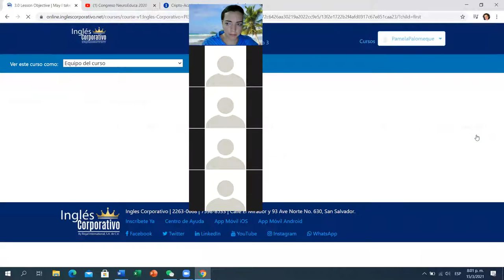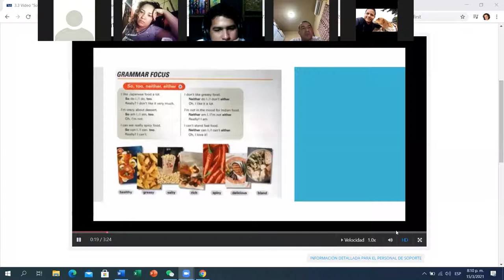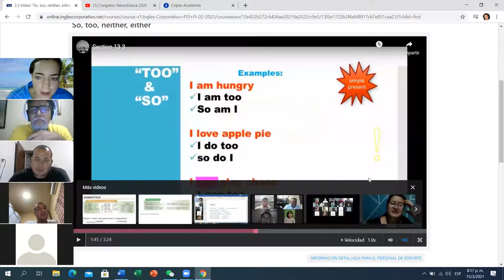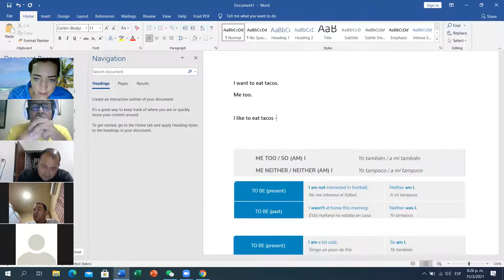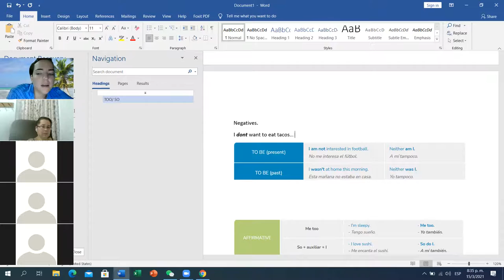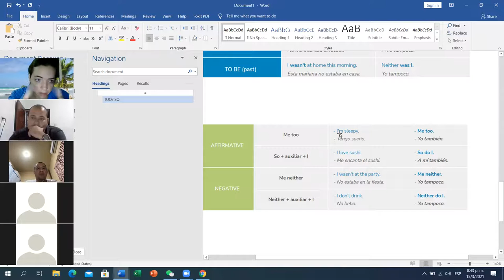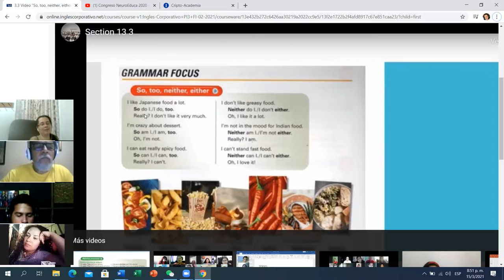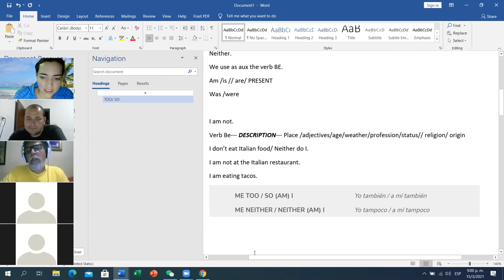Ingles Corporativo-Day 9 PI3-01-8-9-PM